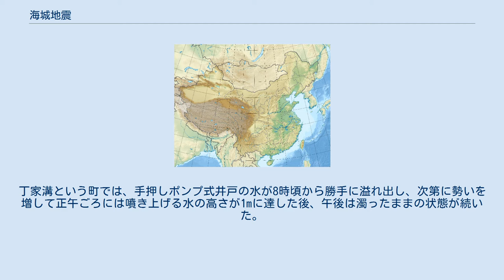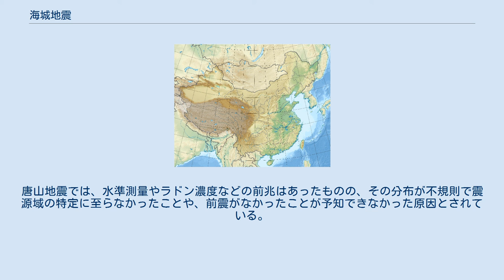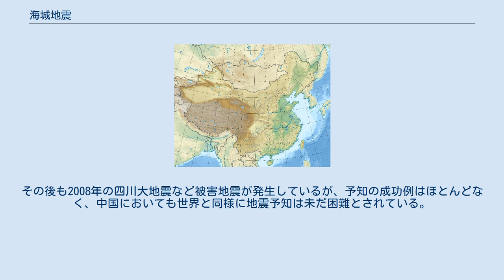海城地震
海城地震（かいじょうじしん）は、中華人民共和国遼寧省海城市一帯で1975年2月4日19時36分（中国標準時, UTC+8）に発生したマグニチュード(Ms)7.3の地震である。
 行政当局が事前に警報を出して住民を避難させており、避難が行われた地域では人的被害が軽微で済んだため、結果的に地震予知の数少ない成功例となったことで著名である。
当初は予知成功例として予知の楽観的見方とともに伝えられたが、後にこの地震特有の顕著な前震が幸いしたと分析され、他の地震の予知に普遍的に適用できるものではないとされるようになった。
 マグニチュードは、表面波マグニチュードで(Ms)7.3、モーメントマグニチュードで(Mw)7.0であり、記録が残る遼寧省の地震の中では最大規模とされている。
震央は海城県（当時、現在は海城市）の中心部から南東20km付近にある村"岔溝鎮"付近、震源の深さは12kmであった。
震度（中国では地震烈度）分布を見ると、震央付近の幅20-30km・面積にして約760km³の範囲でこの地震最大となる烈度IX（9, 気象庁震度階級で震度6相当）となっているほか、海城県中心部付近で烈度VIII（8, 震度5相当）、鞍山市中心部付近や営口市中心部付近で烈度VII（7, 震度4-5相当）などとなっている。
アメリカ地質調査所(USGS)によれば韓国のソウルでも若干の被害があったことが報告されているほか、ソビエト連邦の沿海地方でも揺れを感じた。
また日本の気象庁によれば、九州でも有感となり佐賀市で震度2、大分市と熊本市で震度1を観測している。
 震央付近は丘陵地帯であり、丘陵地帯の北限をなぞるように南西-北東方向に鉄道（哈大線）が横断している。
この鉄道の北側の遼河平原では液状化や地滑りなどが目立った一方、南側では激しい地震動による建築物の被害が目立ったという。
遼寧省南部では被害地震の記録が少なかったため、耐震性の低いレンガ造の建物が多く、そのような建物が多数損壊した。
一方鉄筋コンクリート造の建物では、軽微な被害はあったものの致命的な損壊は免れたものが多かった。
海城県では、住宅のうち46%が建て替えが必要なほど甚大な被害、32%が大規模な修理を要する被害を受けるなどほとんどの建物が被害を受けた。
同じく営口市でも、13%が建て替え、26%が大規模修理となっている。
また火力発電所や送電網が被害を受けて大規模な停電が発生し、断水も発生した。
 人的被害の正確な数は不明であるが、新華社の報道では、死者は被災地の人口の0.02%にあたる2,041人で、その多くが高齢者や子供などの弱者であったほか、被害額は約810億元であったという。
一方、死者1,328人、重傷者4,292人という資料もある。
なお、死者のうち約400人が火災によるもの、約100人が余震を恐れて屋外避難を続けたことに伴う凍死である。
 政府の「地震予知」によって後述の通り100万人規模ともいわれる避難が行われたことで人的被害は大きく軽減されたと伝えられており、中国で出版された『一九七五年海城地震』（地震出版社）では、予知されなかった場合、死傷者が15万人、被害額が50億元増えていただろうと述べられている。
ただし、この軽減効果が全て政府の「地震予知」によるものかどうかには、疑問も呈されている。
例えば、前日から当日にかけて前震活動が急増した後に一転して静穏化しており、地震を恐れて住民が自主的に避難する動きが一部でも見られた。
 まず背景として、地震活動などを根拠に遼寧省南部の地震監視体制が強化されていたことが挙げられる。
1960年頃より、1966年邢台地震や1969年渤海地震などの被害地震を含め、河北省から遼寧省にかけての地域で地震活動が活発化していた。
活動を監視していた当局は、地震活動が北東方向に移動していく傾向があったことなどから、1970年に遼寧省南部の監視体制を強化し、遼寧省政府に地震弁公室（後の遼寧省地震局）を設置した。
 この体制下、数か月前という早期から複数の種類の前兆が出現し、それが予知へとつながった。
1974年、地殻変動や地震活動、地磁気の異常などをもとに国家地震局は「渤海北部地区でかなり大きな地震が1-2年以内に起こる可能性がある」として、耐震化の方法や防災の心得、前兆の解説など地震防災教育を強化している。
同年11月、国家地震局は大連市の金州断層で測量や地震活動、地磁気な...